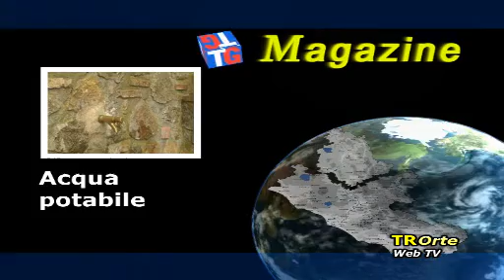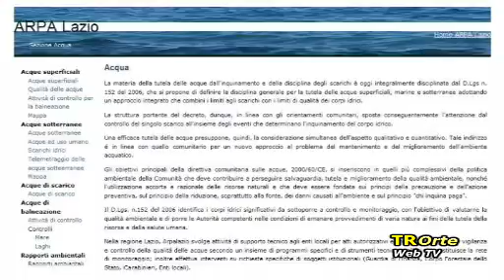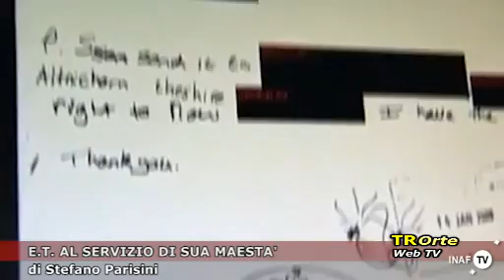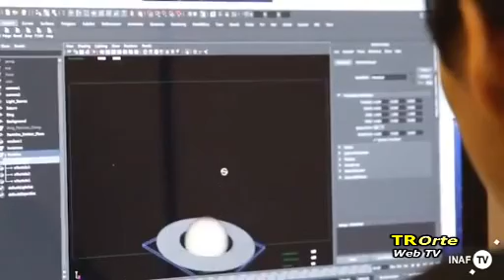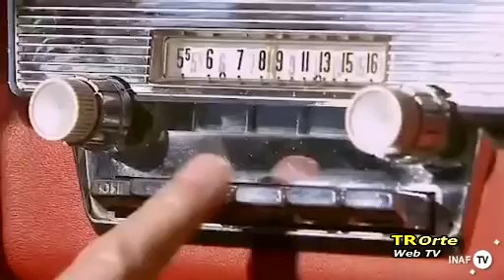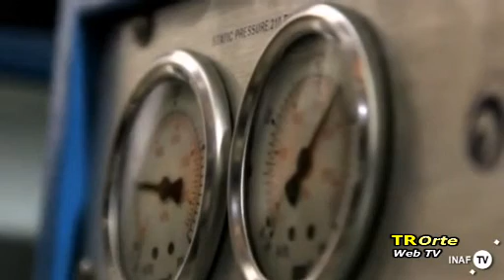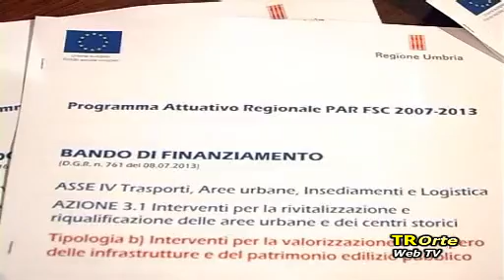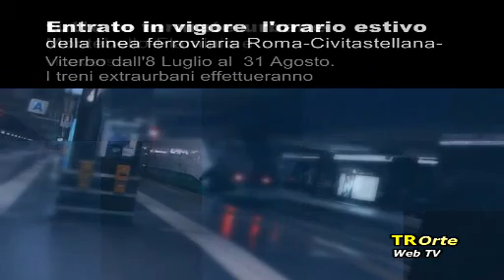TG Magazine del 13/07/2013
L'acqua è potabile, le ultime analisi confermano l'assenza di arsenico nelle sorgenti ortane. Ancora vandali, preso di mira l'impianto di illuminazione di Porta San Cesareo.
Chiarezza per l'interporto, lo chiede il gruppo consigliare "Per Orte".